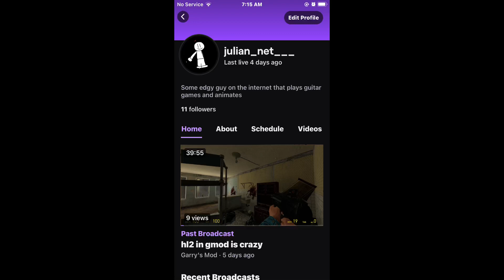I have a twitch account